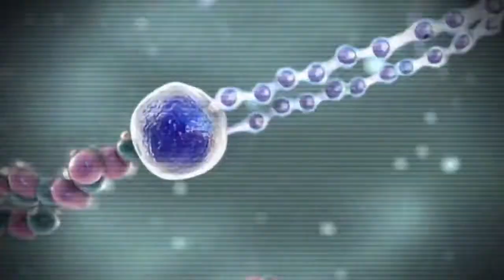EXCISION Virus HD